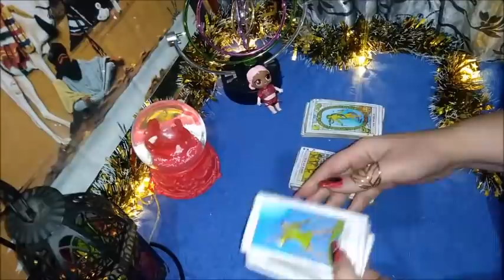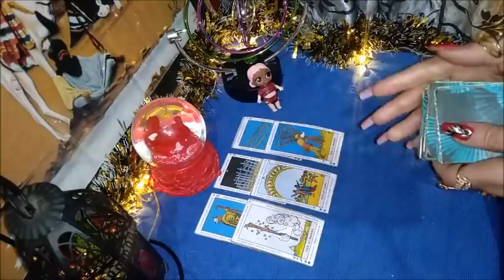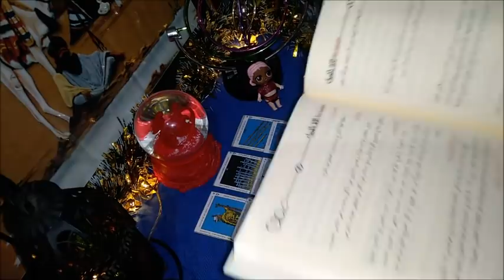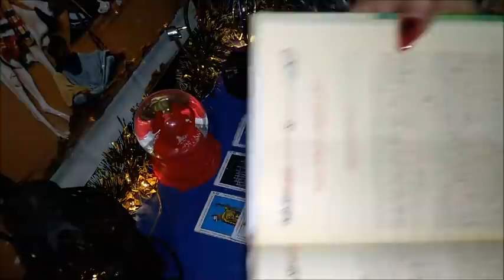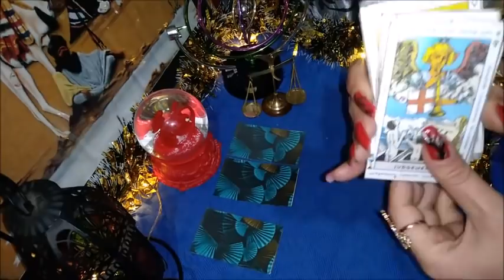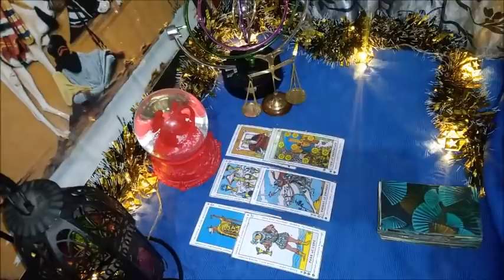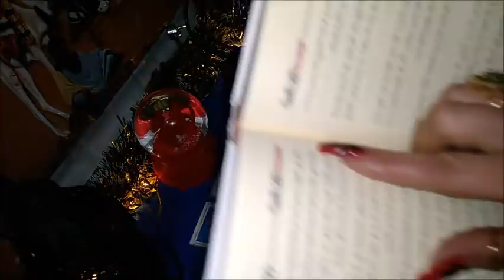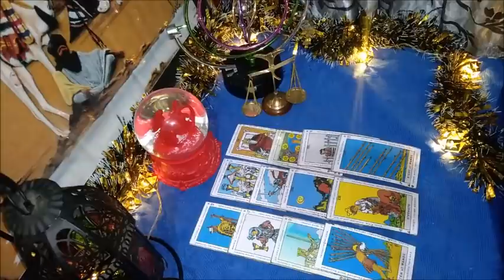استخارة بالكتاب لكارما من ظلمني و قهرني ودمرني/ لن اسامحكم سيضربكم الله بظلمكم/يمهل ولا يهمل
كارما_تاروت تاروت_الكارما استخارة_بالقران_الكريم استخارة_بالقران استخارة لكارمان#كارما#الكارما
انضم إلى هذه القناة للاستفادة من المزايا الحصرية:
المقدمة:  00:00
🎀المجموعه الاولى :   01:32
  ن  د   ه  ص  ث   ذ  ظ  ر  ش  غ  ف  ي  ق ج

🎀المجموعه الثانية :  20:18
  ك  خ ح  ا  ع  ت  ب  ز ل   م  ض ط   س  و

سارة ناجح
قراءة عاطفية
العلاج المغناطيسي
تنظيف الطاقة
وصفات الشيخ الروحاني
فوائد روحانية
عالم خيرة
خيرة مجانية
روحانيات صحيحة
روحانيات سارة ناجح
العلوم و الخفايا
إستخارات و روحانيات
عوالم مخفية
أسرار التاروت
منبع أصول الحكمة
وصفات من عالم آخر
تجارب روحانية
ورد روحاني
العلوية أم علي
تفسير الأحلام
أسرار النساء
قوانين الطبيعة
شمس المعارف
توقعات المستقبل
مشاعر الحبيب
ام أنس في عالم الروحانيات
الشيخ الروحاني
فنجان ان مازن
توقعات بالودع
خط اليد
منبع أصول الحكمة
إستخارة بالقرآن
فال خطير
أخطر كتاب
تاروت و روحانيات
كتب الروحانيات
وصفات اجدادي المجربة
بنت الجواد
بنت الملوك
بنت عيشة
اختر كارت
هبا مبارك
تهكير العقل الباطن
أبراج لاند
قصص بنات
خرافات قديمة
خربشات بنات
عالمة الأبراج
أسطورة التاروت
ماغي فرح
الرقية الشرعية
المصحف الكريم
سورة البقرة
ليلى عيد اللطيف
منفصلين
مرتبطين
عزاب
خبير الفلك و التاروت علي محمد
الكراش
مواهب روحانية
غادة تاروت
تاروت أحلام
تاروت ستار
ورقي لا يكذب ابدا
فال كارطة
توقعات هبة
نورة تاروت
تاروت سارة
رسالة من الحبيب
اعترافات الحبيب
تاروت ميرميد
تاروت و طاقة
مريم تاروت
علاج السحر
فك السحر
تاروت توت عنخ أمون
فك الربط
تاروتي
تاروت مغربي
كارطة مغربية
علاج الإدمان
التخاطر
باراديس تاروت
تاروت النجمة
أخطر تاروت
كارطة الجواد
التاروت بالعربية
التحصين
مصير العلاقة
الشامي الكبير
يوميات سارة
يوميات عمرو و مي
وصفات ساره
وصفات رائعة
جيبسي سول
الفلكي ثابت الحسن
تطوير الذات
قانون الجذب
أبراج و تاروه مع ميتشو
قارئة الفنجان
قمر التاروت
قارئة الرمل
الشيخة الروحانية سارة
الشيخة الروحانية سعاد
التاروت و الأبراج
تاروت الملكة
أقوى كشف
الفلكي علي العيس
قوى خارقة
كشف خطير
إستخارة مضبوطة
عبير فؤاد
كشف روحاني
سحر بهنساوى
تاروت أسماء
تاروت دعاء
تاروت محمد
تاروت أحمد
رشا مراد

Sarah Najeh
Payco-guidance
Bélier
Cartomancie
Amr and Mai
Taureau
Kama
Gémeaux
ali alzain
Don Divinatoire
Cancer
Abier Fouad
Moon Tarot
Sarah Tarot
Rasha Murad
Lion
Astrologie
Live Tarot Hair
Astrologue
PMG
Amr Emam
Vierge
Voyance
Abdelrahman Tharwat
Musique Zen
Balance
Gypsy Soul
Scorpion
arabic tarot
Magnétiseur
Sagittaire
Hamsa Tarot
Paradise Tarot
Capricorne
Night Owl Tarot
Verseau
SARY TV
Pleine Lune
Poisson
Queen Tarot
Tarot 369
Poya Farsi Tarot
Tarot by Maya
Nouvelle Lune
Tarot Myriam
Marie Tarot
Sarah Tarot
Guidance Tarot
Tarot Star
Ask Angels
Sarah guidance
Royale Tarot
Leila Abdellatif
Oracle
Maguy Farah
Abraj Land
Nour TAROT
Pendule
La MINBAR
Carmen Chammas
Coach intuitive
MBcodeTV